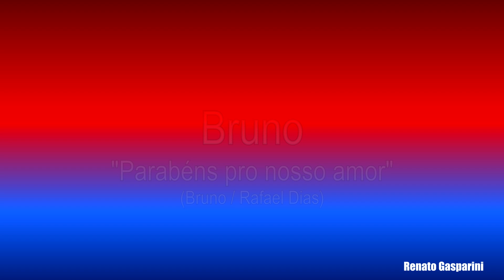11 - Bruno - "Parabéns pro nosso amor"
Bruno - "Parabéns pro nosso amor" (Bruno / Rafael Dias), no Ensaio Acústico.
Conteúdo resgatado apenas pra divulgação da dupla, não há nenhum interesse financeiro por parte do canal.